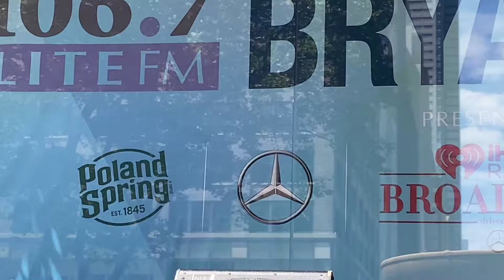Wait for me - hadestown - reeve carney , T. Oliver and cast